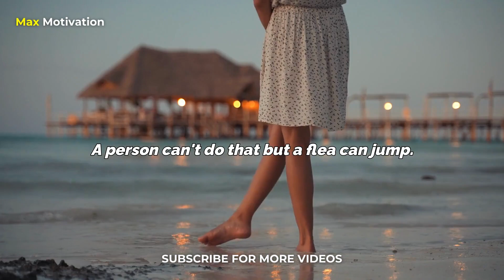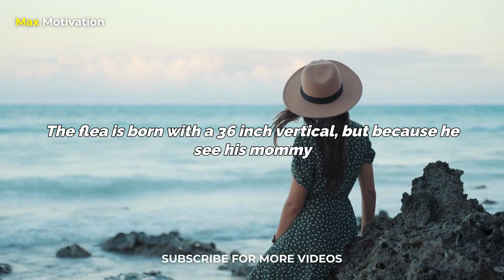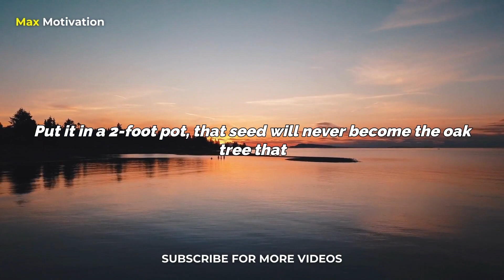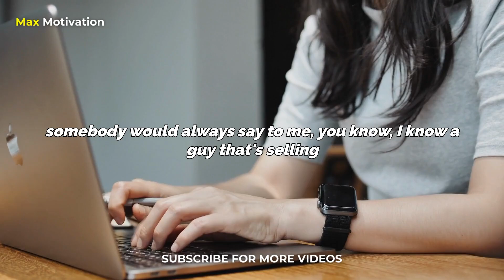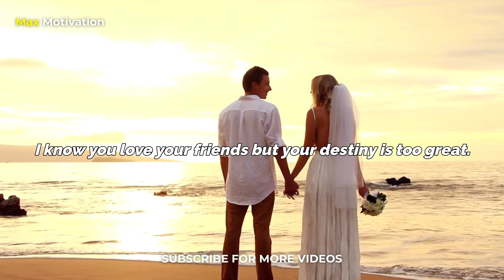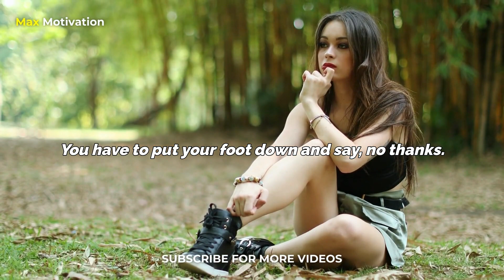Steve Harvey Motivation | Give life everything (Must Watch)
What does it take to be successful in life? Some people might say it takes a lot of hard work. Others might say it takes a little luck. But whatever it takes, you can do it if you have the right attitude. That's why I'm so proud of Steve Harvey. He's a comedian who's made a lot of money and accomplished a lot in his life, but what's most memorable to him is how he's used his sense of humour to help others. In this speech, Steve Harvey shares some of his best advice and motivation. He shares stories of his own success, and how he's used humour to help others achieve their goals

What would your life be like if you stopped waiting for someone else to help you get ahead and started believing in yourself? In this inspirational speech from Steve Harvey, he shares with us how we can all achieve success, no matter what our situation is. This speech is sure to teach you the power of self-belief and help you reach your goals!

Speakers:
Steve Harvey
Les Brown
Jim Rohn

Pexels, Unspash and Pixabay

1-This Video Will Not Have A Bad Impact On The Original Video Whatsoever.
3-It Is Transformative In Nature.
4-I Only Use Pieces Of Copyrighted Free Audio And Put A lot Of Work On Editing To Get This Video Out.